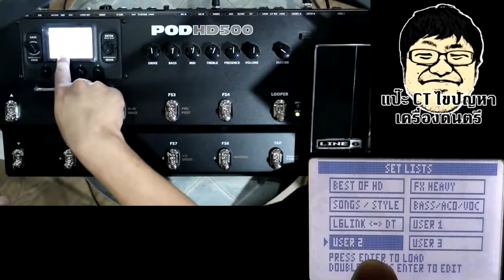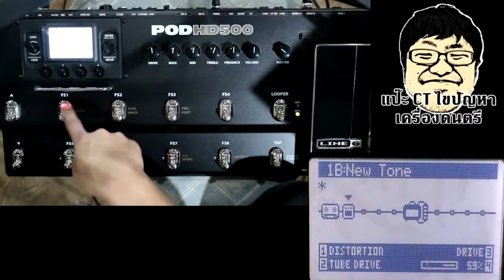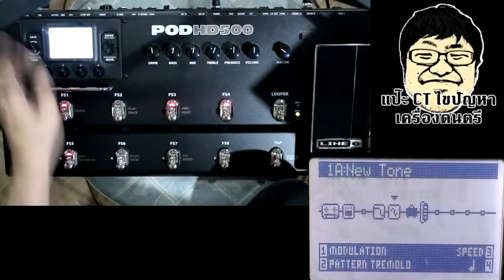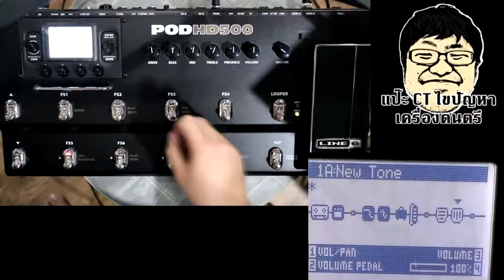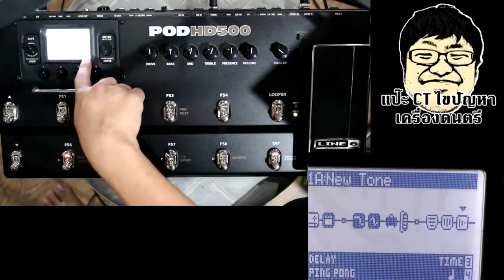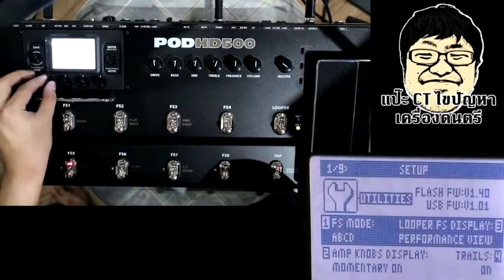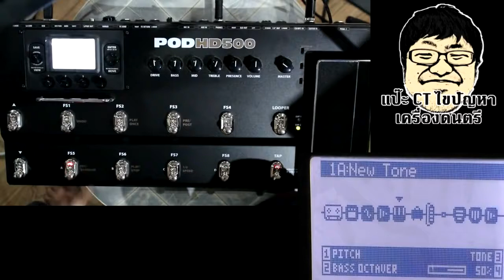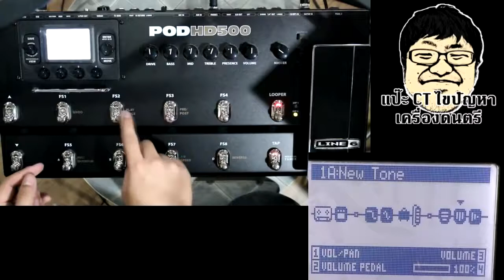แป๊ะ CT ไขปัญหา Line 6 POD HD 500